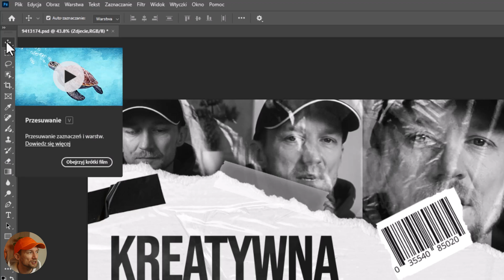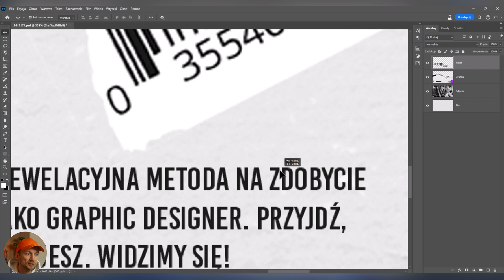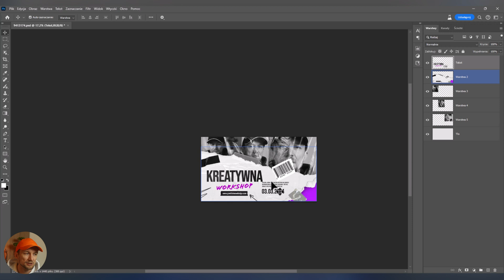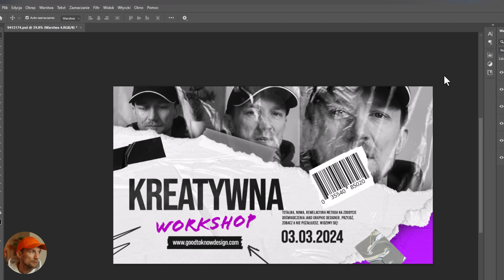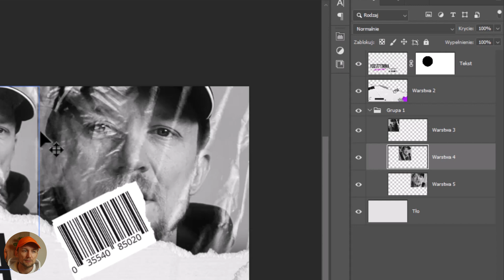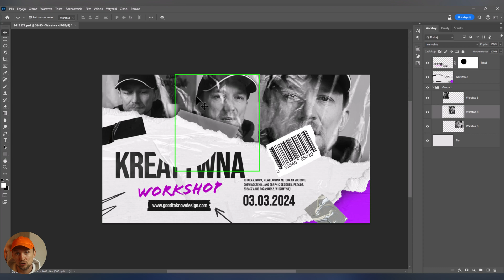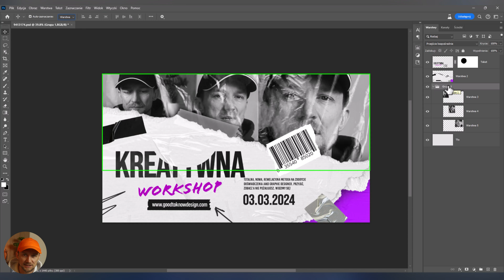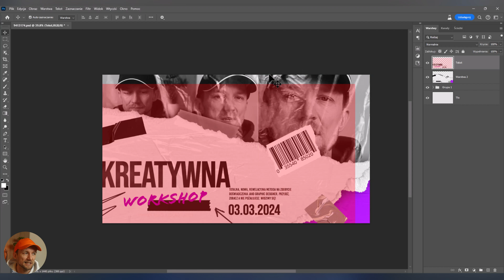NOWE narzędzie do zaznaczania warstw w Photoshopie!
Photoshop Beta przy najnowszej aktualizacji tj. 25.6 daje nam nowe narzędzie do zaznaczania warstw i jest REWELACYJNE. Myślę, że znacznie ułatwi to nam pracę z projektami szczególnie tymi które mają więcej warstw i często ciężko jest się w nich połapać.

Ja jako grafik i myślę, że nie tylko ja korzystam z warstw i uważam to za must have każdego programu do grafiki, a szczególnie tak rozbudowanego jak Adobe Photoshop. Więc łatwiejszy sposób zaznaczania warstw jest dla mnie dużym ułatwieniem. A co Wy myślicie?

Dajcie znać w komentarzu jakie macie przemyślenia na temat tego narzędzia.

Jeśli podoba Ci się moja twórczość wesprzyj mnie stawiając mi wirtualną kawę ☕ nikt nie lubi żyć o suchej paszczy 😊

Rozdziały:
00:00 Intro
00:24 Narzędzie do zaznaczania podstawy
00:50 Aktualizacja narzędzia do zaznaczania
03:50 Pokazanie ramki zaznaczonej warstwy
04:19 Podświetlenie ramki w panelu warstw
05:12 Zaznaczanie zgrupowanych warstw
06:20 Zmiana koloru i grubości wyświetlanych linii zaznaczenia
08:03 Podświetlanie grup z warstwami
09:16 Problem z nowym narzędziem
10:45 Outro